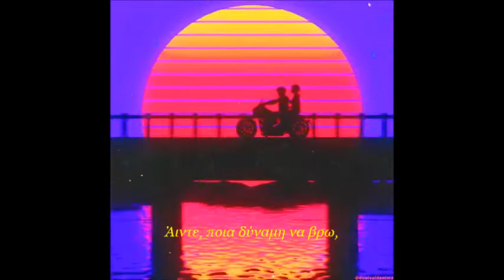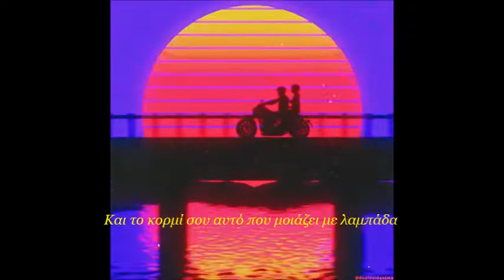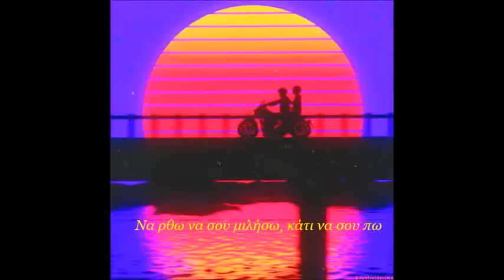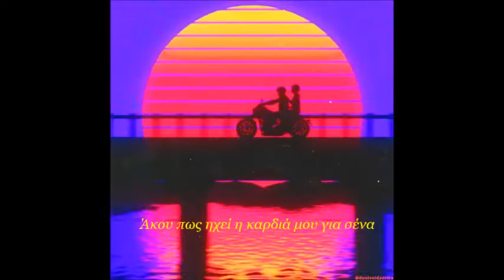Κωνσταντίνος Κουφός - Η πιο ωραία στην Ελλάδα ( slowed+reverb/lyrics)